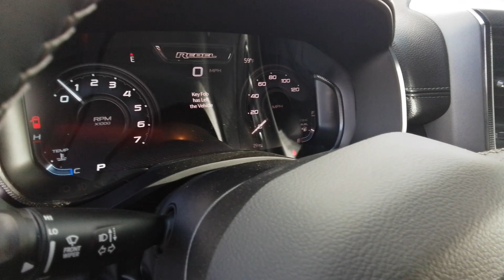2024 Ram 1500 Spokane, Spokane Valley, Post Falls, Deer Park, Airway Heights, WA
Billet Silver Metallic Clearcoat New 2024 Ram 1500 Rebel available in Spokane, Washington at Dishman Dodge Ram Chrysler Jeep. Servicing the Spokane Valley, Post Falls, Deer Park, Airway Heights, WA area.

4WD CREW 57 REBEL
3.92 Rear Axle Ratio|GVWR: 6,900 lbs|50 State Emissions|Engine Auto Stop-Start Feature|Electronic Transfer Case|Part-Time Four-Wheel Drive|Driver Selectable Rear Locking Differential|Engine oil cooler|730CCA Maintenance-Free Battery|48V belt starter generator|Trailer Wiring Harness|4 Skid Plates|1580# Maximum Payload|Front And Rear Anti-Roll Bars|Bilstein Brand Name Shock Absorbers|Off-Road Suspension|Electric Power-Assist Steering|Single Stainless Steel Exhaust|26 Gal. Fuel Tank|Auto Locking Hubs|Short And Long Arm Front Suspension w/Coil Springs|Solid Axle Rear Suspension w/Coil Springs|Regenerative 4-Wheel Disc Brakes w/4-Wheel ABS, Front Vented Discs, Brake Assist, Hill Descent Control, Hill Hold Control and Electric Parking Brake|Lithium Ion Traction Battery 0.43 kWh Capacity|Tires: LT275/70R18E OWL AT|Regular Box Style|Steel Spare Wheel|Full-Size Spare Tire Stored Underbody w/Crankdown|Clearcoat Paint|Black Rear Step Bumper|Black Front Bumper w/Metal-Look Rub Strip/Fascia Accent and 2 Tow Hooks|Black Side Windows Trim|Black Door Handles|Black Fender Flares|Convex Wide-Angle Exterior Mirror Insert|Fixed Rear Window|Deep Tinted Glass|Galvanized Steel/Aluminum Panels|Black grille|Tailgate Rear Cargo Access|Cargo Lamp w/High Mount Stop Light|Perimeter/Approach Lights|Auto On/Off Aero-Composite Led Low/High Beam Daytime Running Lights Preference Setting Headlamps w/Delay-Off|Front Fog Lamps|LED Brakelights|Laminated Glass|USB Host Flip|For More Info, Call |Streaming Audio|Fixed Antenna|6 Alpine Speakers|2 LCD Monitors In The Front|Front seat back map pockets|4-Way Driver Seat -inc: Manual Recline and Fore/Aft Movement|4-Way Passenger Seat -inc: Manual Recline and Fore/Aft Movement|Front Facing Cloth/Vinyl Rear Seat|Manual Tilt/Telescoping Steering Column|rear 60/40 folding seat|Illuminated Front Cupholder|Rear Cupholder|Compass|Valet Function|Cruise Control w/Steering Wheel Controls|HVAC -inc: Underseat Ducts and Console Ducts|Dual Zone Front Automatic Air Conditioning w/Front Infrared|Illuminated Locking Glove Box|Full Cloth Headliner|Metal-Look Gear Shifter Material|Vinyl Door Trim Insert|Interior Trim -inc: Deluxe Sound Insulation, Metal-Look Instrument Panel Insert, Aluminum Door Panel Insert, Metal-Look Console Insert and Aluminum/Metal-Look Interior Accents|Mini Overhead Console, 2 12V DC Power Outlets and 1 120V AC Power Outlet|Front Map Lights|Fade-To-Off Interior Lighting|Full Carpet Floor Covering MOPAR -inc: Vinyl/Rubber Front And Rear Floor Mats|Pickup Cargo Box Lights|GPS Navigation|4G LTE Wi-Fi Hot Spot|Connected Travel & Traffic Services|Global Telematics Box Module (TBM)|Full Length Upgraded Floor Console|Connectivity - US/Canada|For Details, Visit DriveUconnect.com|Instrument Panel Bin, Dashboard Storage, Driver / Passenger And Rear Door Bins|Delayed Accessory Power|Driver Information Center|Outside Temp Gauge|Redundant Digital Speedometer|Digital/Analog Appearance|Off-Road Information Pages|Seats w/Cloth Back Material|Manual Adjustable Rear Head Restraints|Front Center Armrest w/Storage and Rear Center Armrest|BUCKET SEATS|4 way front headrests|Sentry Key Immobilizer|2 12V DC Power Outlets|Air Filtration|2 12V DC Power Outlets and 1 120V AC Power Outlet|Side Impact Beams|Dual Stage Driver And Passenger Seat-Mounted Side Airbags|Forward Collision Warning-Plus|Collision Mitigation-Front|Tire Specific Low Tire Pressure Warning|Dual Stage Driver And Passenger Front Airbags|Curtain 1st And 2nd Row Airbags|Airbag Occupancy Sensor|Rear child safety locks|Outboard Front Lap And Shoulder Safety Belts -inc: Rear Center 3 Point, Height Adjusters and Pretensioners